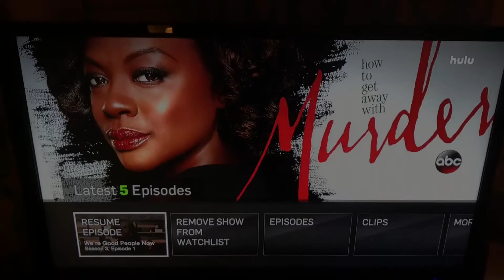I've had enough!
Had a bad customer service experience. My  Alienware pc is broke.  Trying to stay positive amidst the crazy.